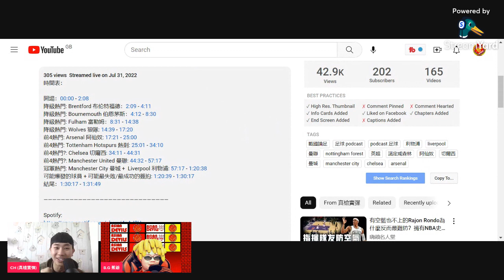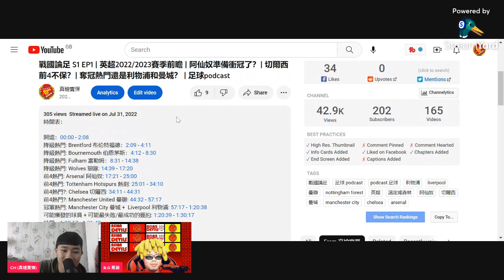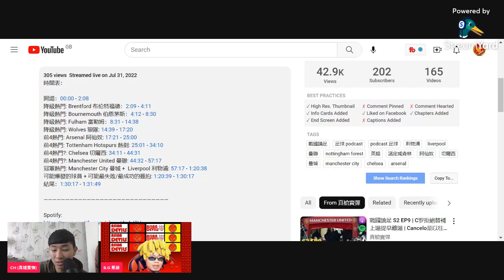戰國論足 S2 EP28 | 英超2022/2023賽季最佳11人 | 賽季初英超排名預測的回顧 | 神預測Rashford最佳進步獎？| 主持人們的臉都被這些預測給打得啪啪響 | 足球podcast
時間表：

開場：00:00 - 1:59

守門員：2:00 - 10:56

中後衛：10:57 - 20:19

邊後衛：20:20 - 35:14

中場：35:15 - 49:08

鋒綫：49:09 - 1:00:48

賽季初英超排名預測的回顧 (各種打臉）：1:00:49 - 1:17:38

最失敗的簽約/最佳進步獎的預測回顧：1:17:39 - 1:33:47

Amazon Music: